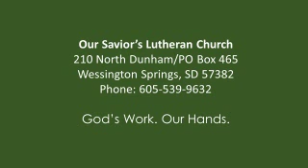OSLC Worship July 10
Worship at Our Savior's Lutheran Church, Wessington Springs, SD, on July 10, 2016. The theme: "Who Is My Neighbor?"